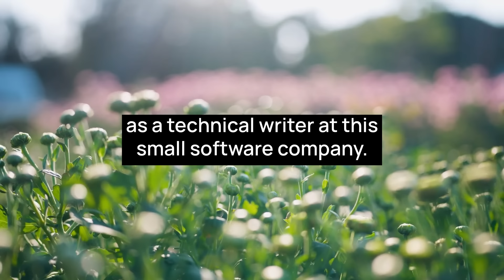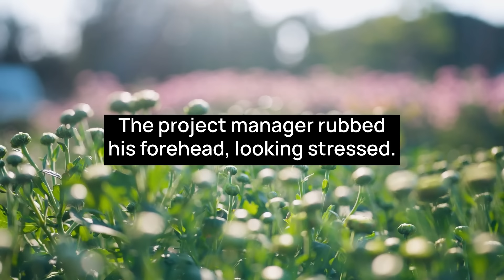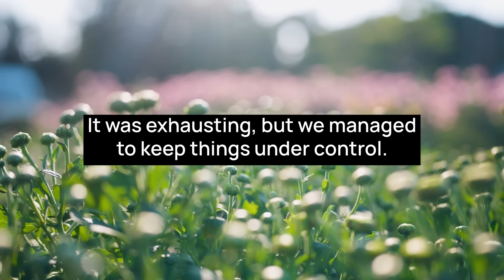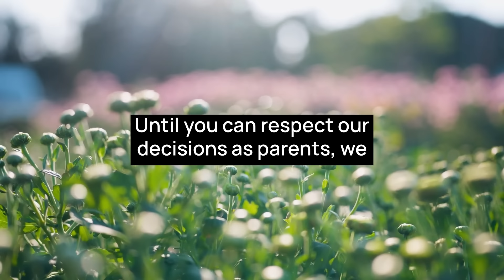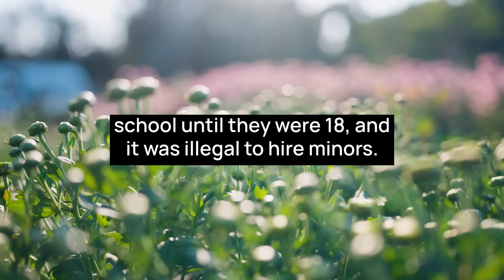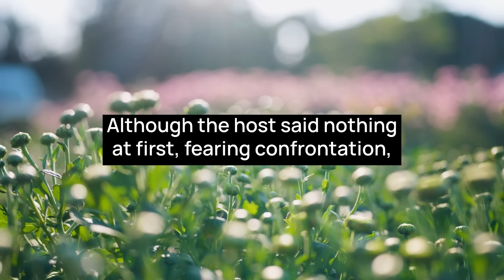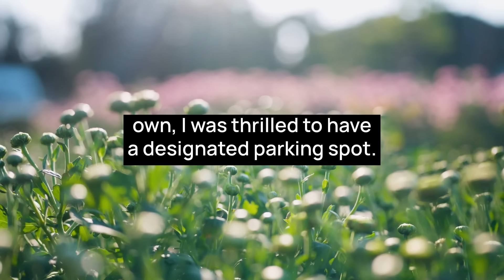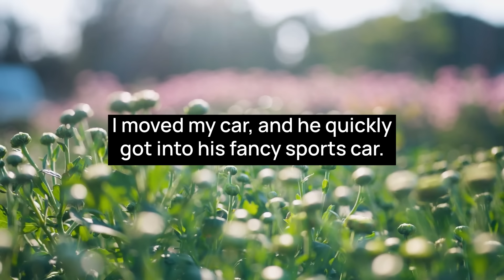Karen Nearly Ends Her Grandson After Dismissing His Allergy & Giving Him Strawberry! She Pays for It